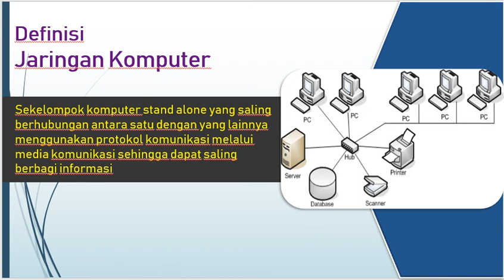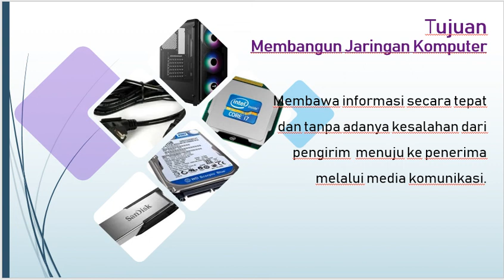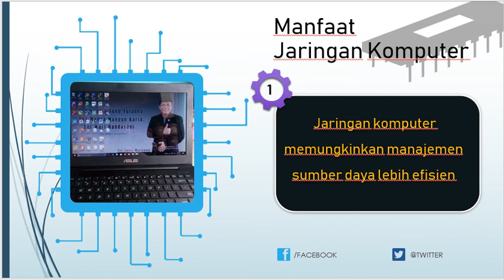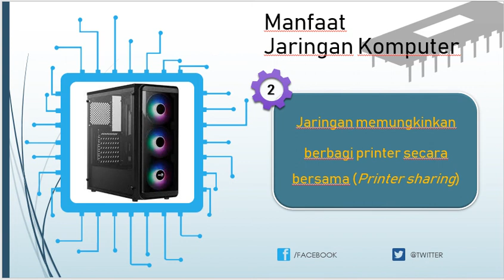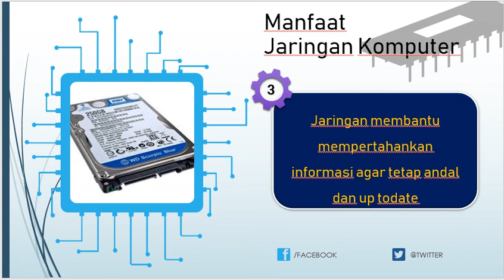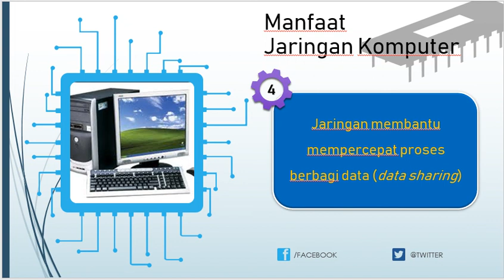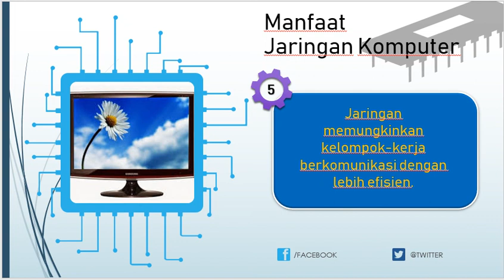Dasar dasar jaringan komputer (part1)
Video ini berisi tentang materi pemelajaran Dasar Jaringan Komputer yang diperuntukkan siswa SMK Kelas X Program keahlian Teknik Komputer dan Jaringan (TKJ) semester 2
Cakupan materi
1. Definisi Jaringan
2. Tujuan membangun jaringan
3. Manfaat dari Jaringan komputer